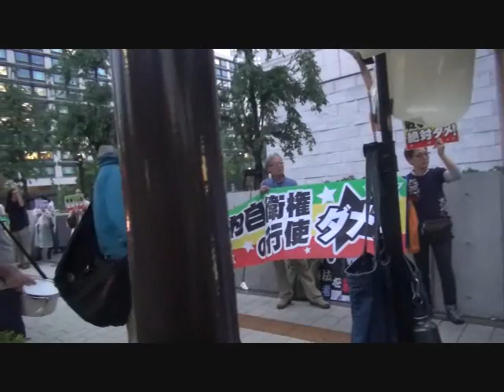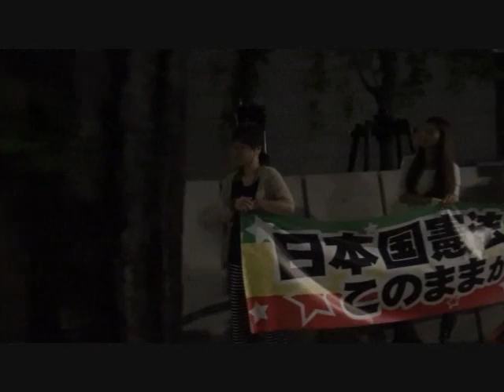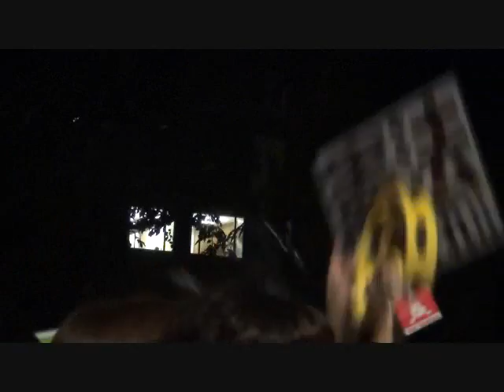20140627 UPLAN【安倍の怨霊生首・前半】汚い手で憲法にふれるな 集団的自衛権行使反対永田町アクション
※【後半】
【火炎瓶テツと仲間たち】
衆議院第2議員会館前。7月1日にも集団的自衛権行使容認の為の憲法解釈変更閣議決定か？改憲亡者共の与党協議なる密室協議断固許すまじ！解釈改憲絶対反対！